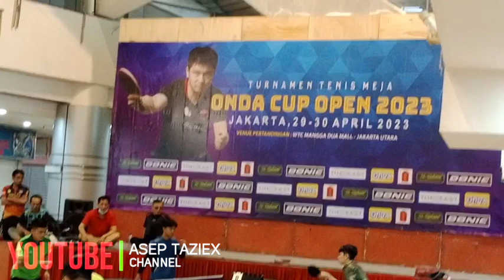Onda Cup Open 2023, 8 Besar X-FIGHTER Daffa VS H.Agus Zahra PBS